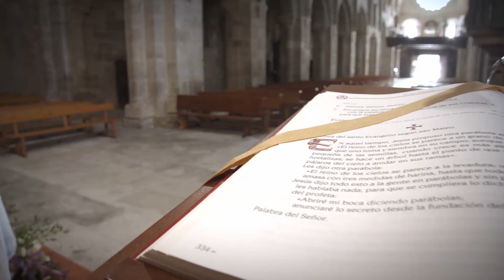Monasterio de Santa María de Meira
Una de las Joyas arquitectónicas de la Montaña de Lugo.
Fundado en el siglo XII, aúna los estilos románico y renacentista. Esta situado en la villa de Meira. Visítalo en tus desplazamientos a la Montaña de Lugo.